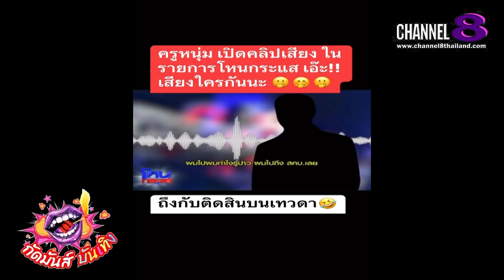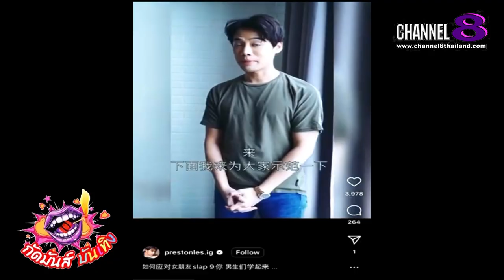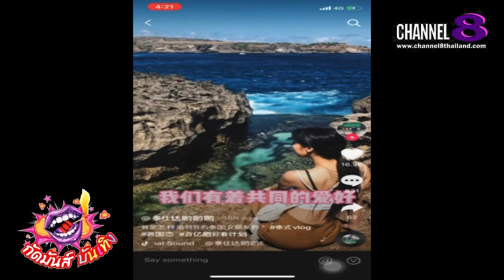Channel8Thailand : กัดมันส์ บันเทิง EP.8